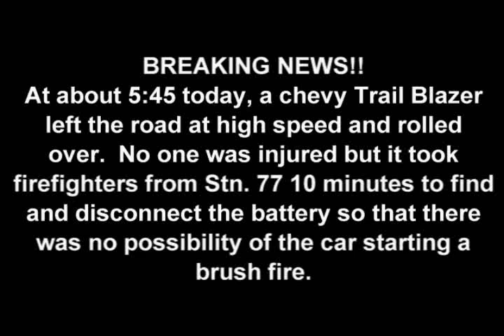Accident @ 210W-20AUG12- by David DeMulle', The Foothills Paper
Today's accident was on the 210W at Sunland Blvd., when a Chevy Trail Blazer left the road at high speed and rolled over.  Driver had only minor injuries but the LAFD had to make sure that the crash didn't start a brush fire.  CHP was concerned when they found a opened wine bottle in the SUV.